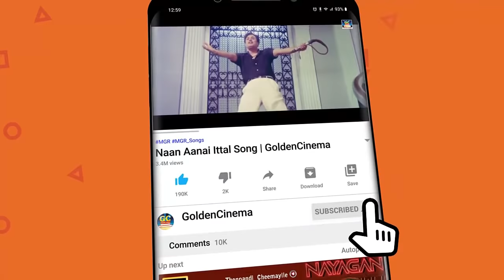ஜோடியாக கேட்கும் பி.சுசீலா காதல் மெலோடிஸ் | Jodiyaga Ketkum P.Susheela Kadhal Melodies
Movies
ShortFilms
Special Programs
Events
Movie News